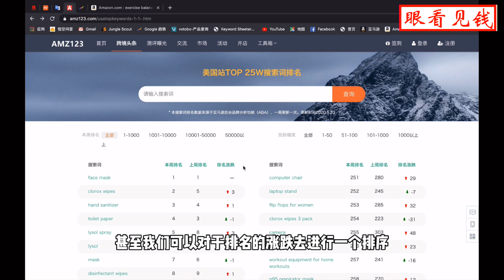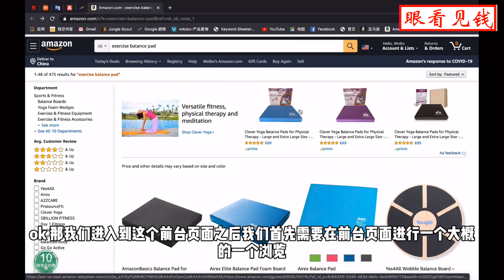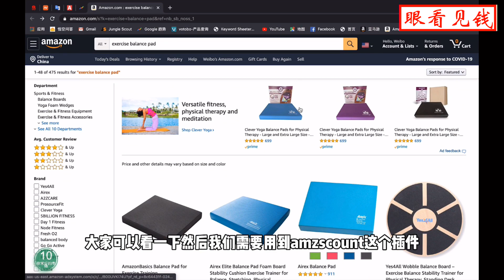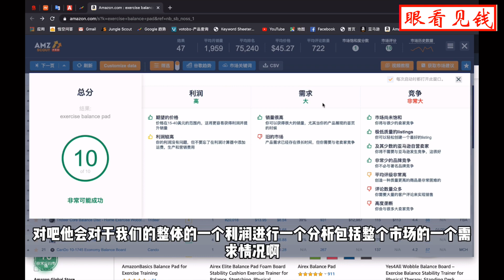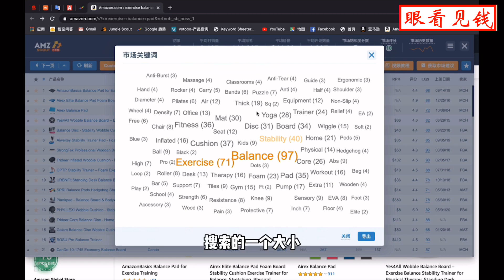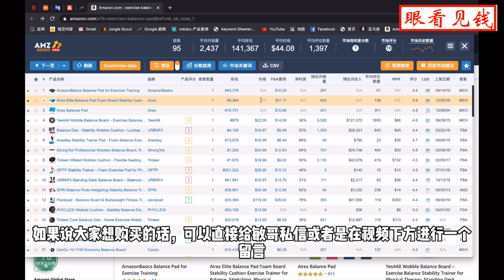三大亚马逊选品工具结合分享，教你挖掘真正属于自己的蓝海产品